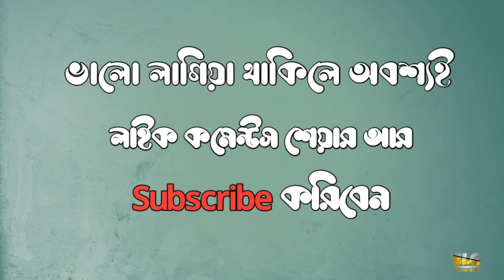স্যান্টাক্লজ রাজবংশী কমেডি ভিডিও ||SLG RAJBANGSHI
স্যান্টাক্লজ রাজবংশী কমেডি ভিডিও
 ক্রিসমাস স্যান্টাক্লজ রাজবংশী কমেডি ভিডিও

হামার কমেডি ভিডিও গিলা দেখিয়া যদি হাসিয়া থাকেন তাহলে অবশ্যই সাবস্ক্রাইব করিবেন তাহলে হামা তোমাক হাসাবার তানে ভালো কমেডি ভিডিও বানামো, আর সাবস্ক্রাইব করিয়া রাখিলে হামা ভিডিও ছাড়ার সাথে সাথে তোমার লগত নোটিফিকেশন চলি যাবে,

🙏ধন্যবাদ ♥️

♦️🎥Director and Edit :-sushant roy

VIDEO LINK 🎥